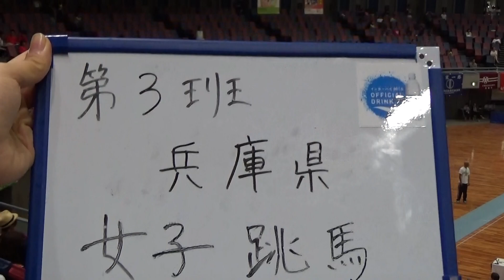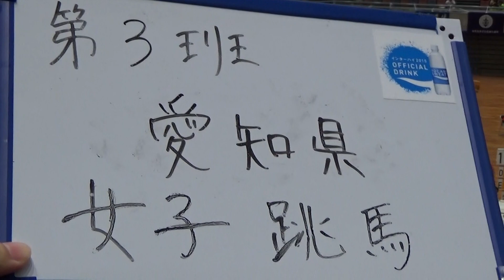2015年IH 体操 女子 跳馬 予選⑱